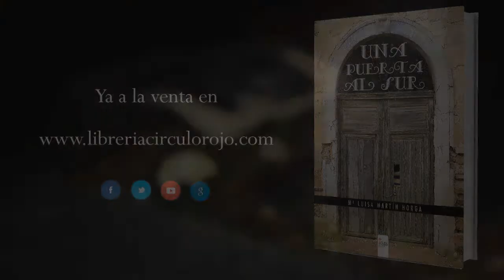Una puerta al sur (Booktrailer) - Editorial Círculo Rojo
Autor: Mª Luisa Martín Horga.
Marina vive en Santander, instalada en la rutina y la monotonía de un trabajo que no le satisface. La desolación de su hermana, tras la muerte de su cuñado en extrañas circunstancias, y las intrigas que ambas están padeciendo serán los detonantes para el inicio de un viaje de huida que acabará en Almería. Allí se reencontrarán con su hermana menor y con un pasado que desconocían, desvelando un misterio oculto que jamás hubieran podido imaginar. Una Puerta al Sur es un sorprendente relato lleno de humor y ternura que ofrece una visión optimista de la vida. Y es que cuando una puerta se cierra siempre hay otra que se abre: solo hay que saber buscar.